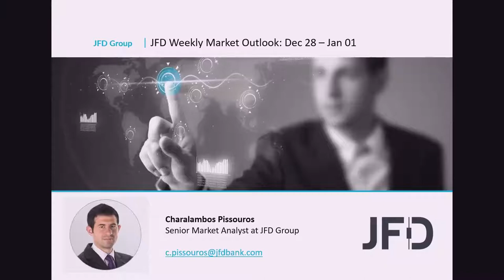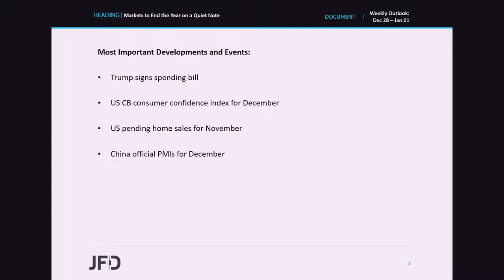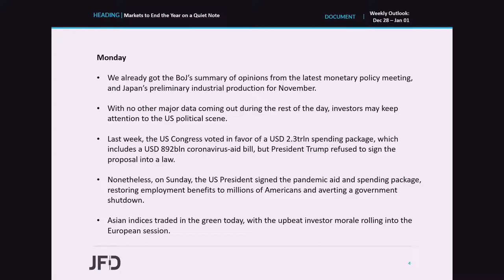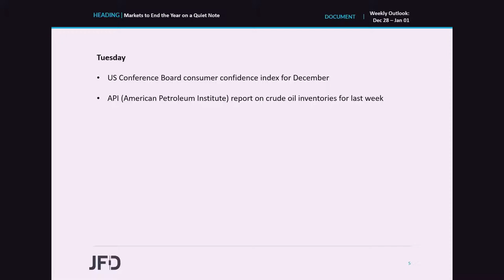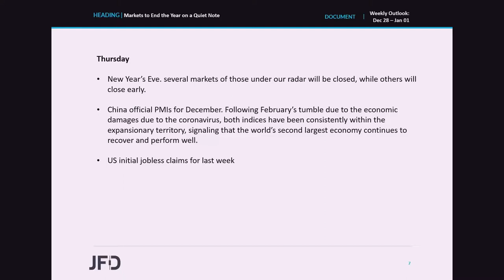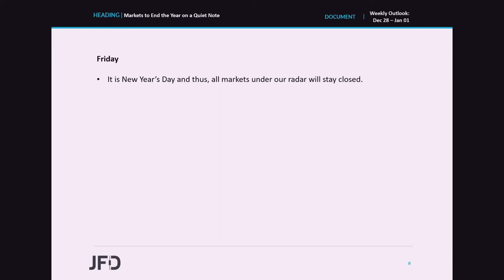Weekly Market Outlook: Dec 28 - Jan 01: Markets to End the Year on a Quiet Note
This week, the calendar is nearly empty, with the only releases on the agenda worth mentioning being the US pending home sales for November, due out on Wednesday, and China’s official PMIs for December, set to be released on Thursday. Friday is NewYearDay, and thus, markets will stay closed.